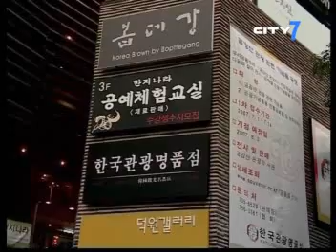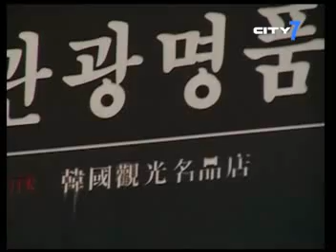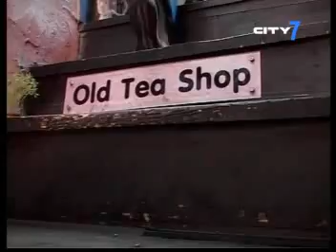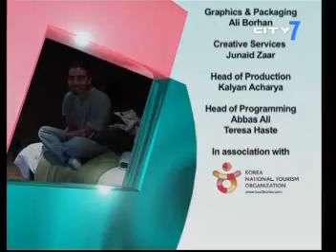Korea Sparkling Episode 2 Seg 3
City 7 TV takes you on a journey across Korea